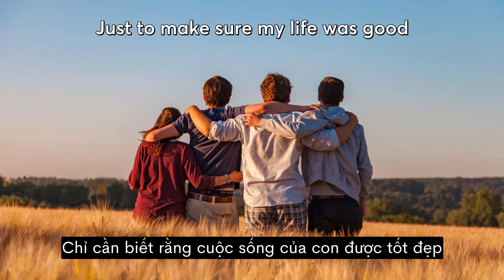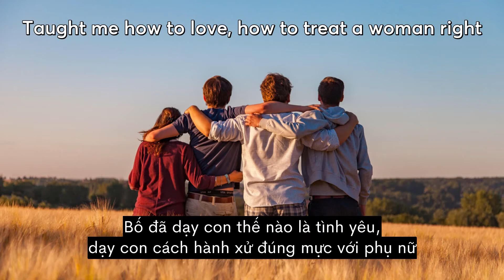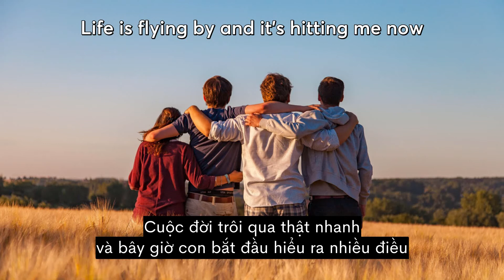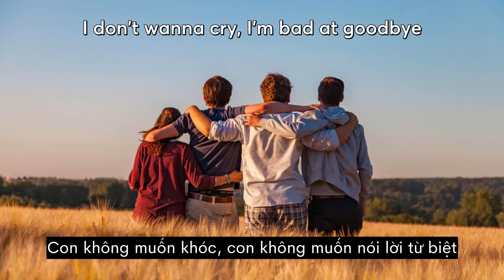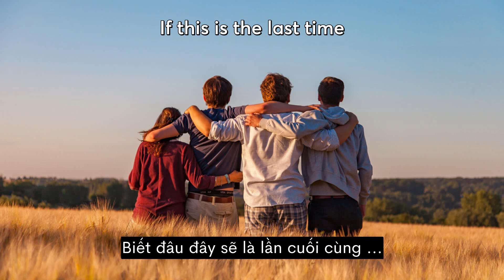[Vietsub + Lyrics] LANY - if this is the last time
"If this IS the last time, then let's do the things we always do"

Mình nghĩ bài này mang thông điệp là, khi được ở bên nhau, hãy luôn trân trọng cơ hội đó, trân trọng bằng cách luôn coi đó là lần cuối cùng.

Best wishes!